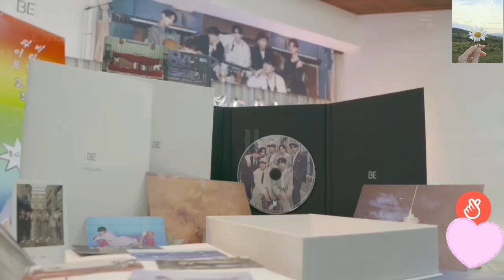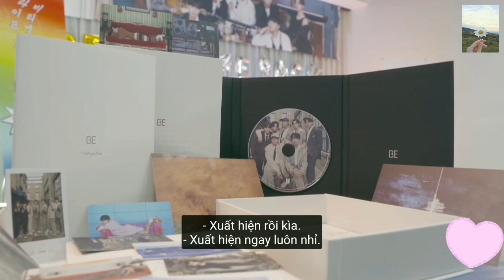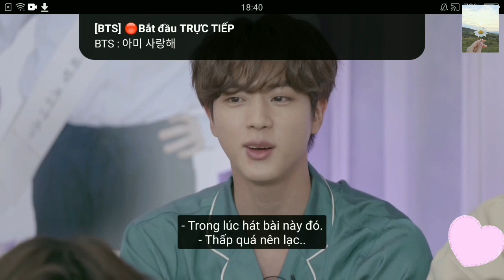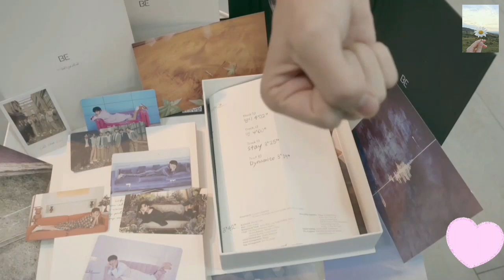[VIETSUB] BTS Live Comeback Album "BE"_21.11.2020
Vid dành cho những bạn chưa sử dụng vlive,  theo dõi idol 😇